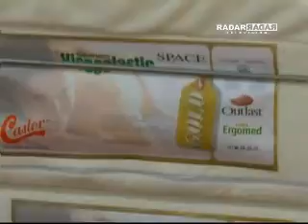FENAVEM ABIMÓVEL 2009 - Programa Radar Television com Octavio Neto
Programa exibido no dia 09/09/09, na Rede CNT, às 23h45.

Visitamos a FENAVEM-ABIMÓVEL (Salão Internacional de Vendas e Exportação de Móveis), que retratou toda a diversidade e tendências do móvel brasileiro e reuniu todos os pólos moveleiros do país.

O salão recebeu mais de 17 mil visitações e foi considerado um grande sucesso. Falamos com a empresa VARANDA BRASIL, que nos mostrou sua linha que usa como matéria prima o alumínio. Falamos também com Hélio Silva da COLCHÕES CASTOR, uma das poucas fabricantes  e não montadora  de colchões do país.

 Zeca Cardoso da ZETHA e Thiago Schwarz da BY ART também estiveram presentes e deram uma amostra de seus produtos ao Radar Television.